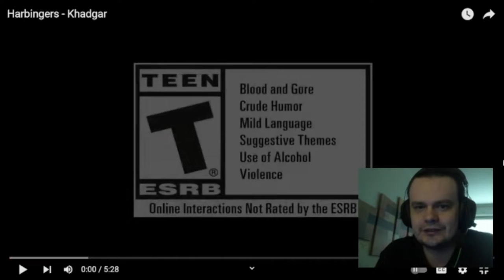Harbingers - Khadgar REACTION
Almost fell to temptation, but in the end.